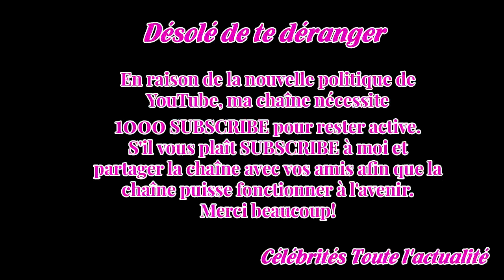Tournoi des Six Nations : battu, le pays de Galles a fait trembler l'Angleterre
Le match : 12-6 Présentée comme une première «finale» officieuse du Tournoi - en attenant Angleterre-Irlande lors de la cinquième et dernière journée, le 17 mars, à 15h45) - cette rencontre entre Anglais et Gallois, samedi soir, a tenu davantage que ses promesses : sous la pluie, elle a atteint des ...